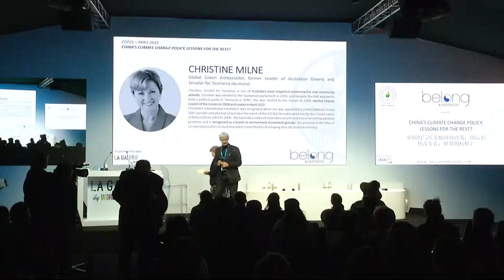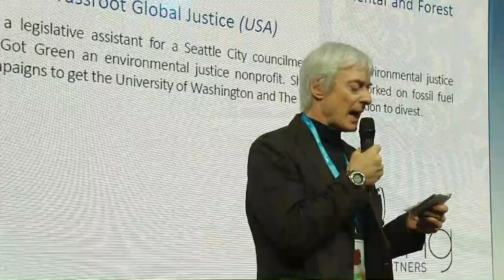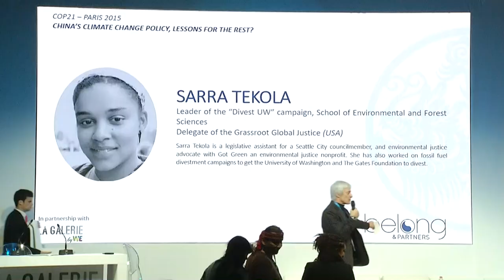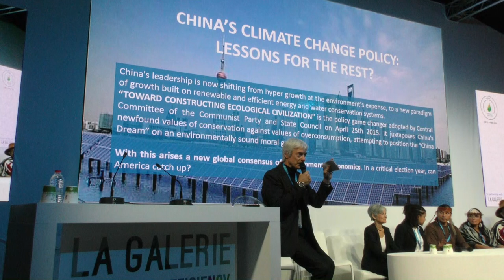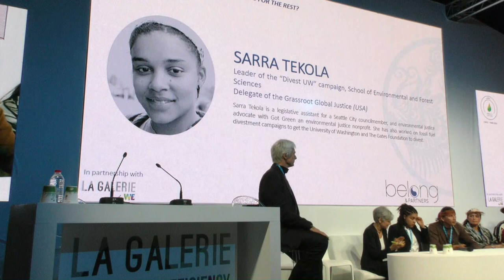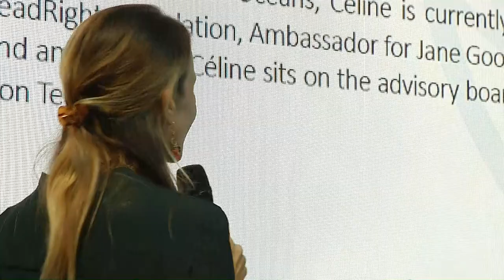[BELONG&PARTNERS] Changement climatique : la stratégie chinoise [Partie 2/2]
Changement climatique : la stratégie chinoise, une nouvelle voie à suivre pour le monde ?
Organisateur : Belong & Partners
Mardi 8 décembre à La Galerie by World Efficiency au Bourget